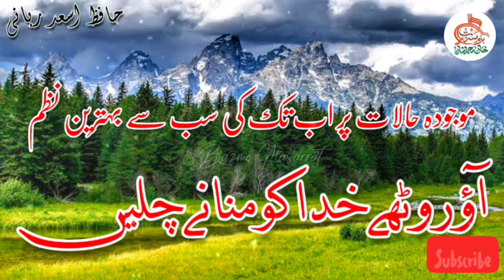Mera Rab Mujh se Rutha hua hai🔥🔥🔥 चलो मनाने चलें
Maujooda Halat par Asad Rabbani ke Zubani Zabardast Nazam;
Aao ruthe Khuda ko Manane Chalein..